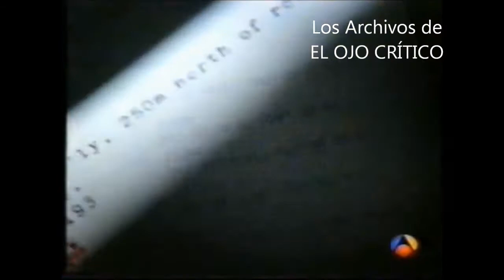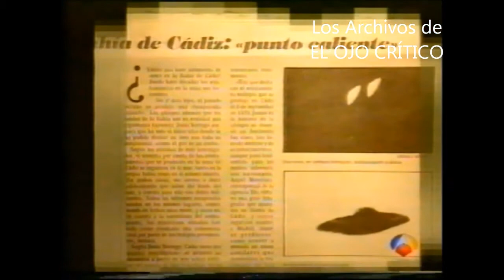LOS ARCHIVOS DE EOC Conil vs Voronezh J J Benitez, Jesus Borrego, Angel Carretero, Iker Jimenez